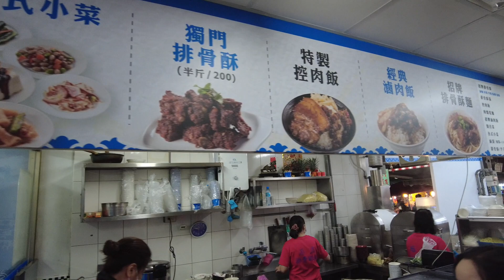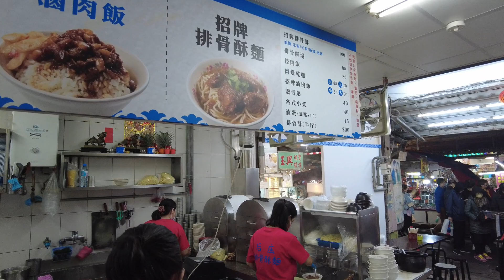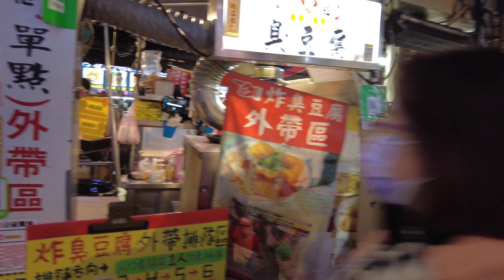台北饶河夜市大饱口福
在台北，除了士林夜市外，就是饶河夜市最为出名。那里是吃货的天堂，食品丰富，价廉物美，吸引了熙熙攘攘的人群，就是冬天也一样。去开开口福和眼福吧！